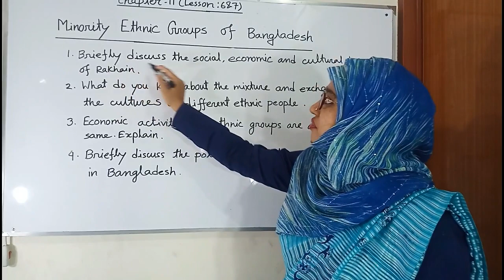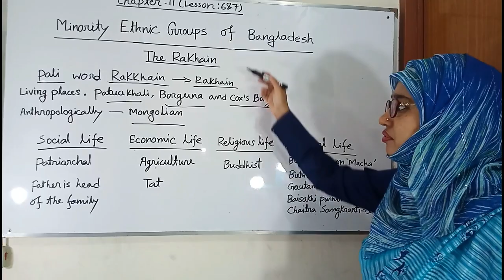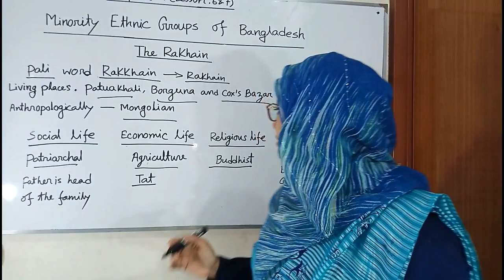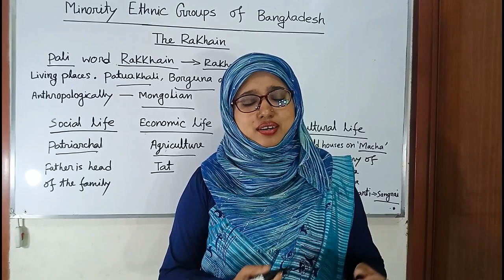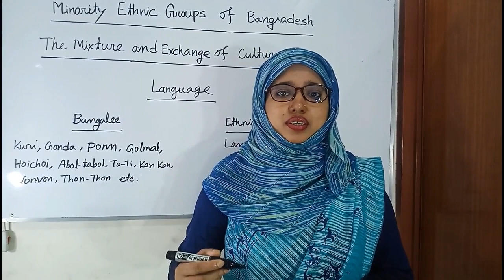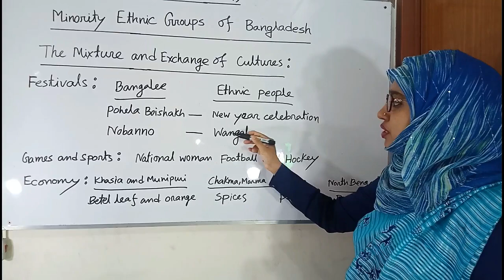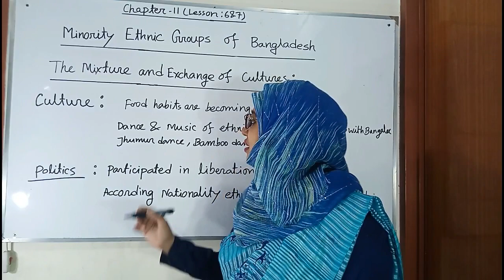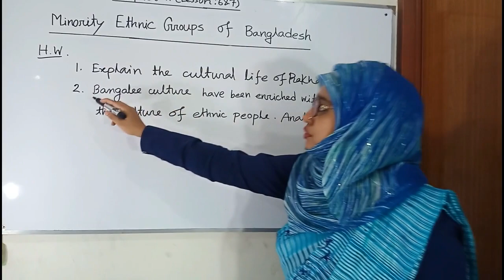Chapter-11, Part-2, Minority Ethnic Groups of Bangladesh, Presented by: Shamima Miss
Bangladesh and Global Studies (BGS)
Class: VIII (JSC)
Presented By: Shamima Yeasmin, Lecturer, Rajuk Uttara Model College
Topic: Minority Ethnic Groups of Bangladesh
Chapter-11
Part-2